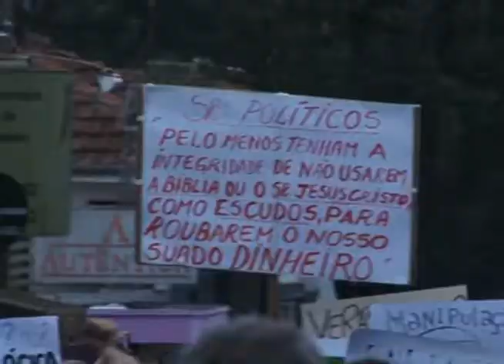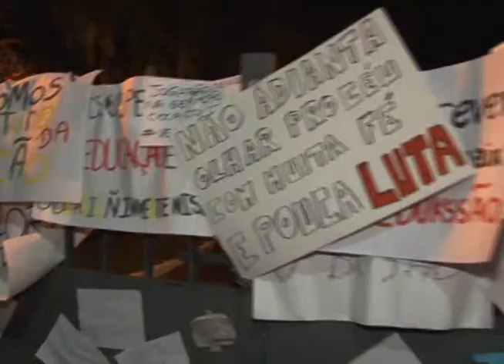Reivindicações levam população de Limeira às ruas, nesta quinta-feira